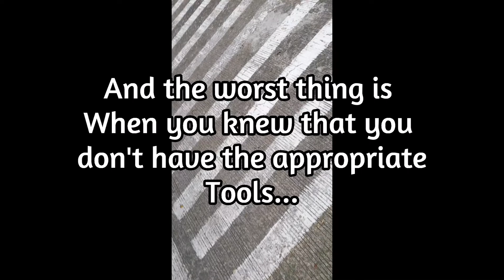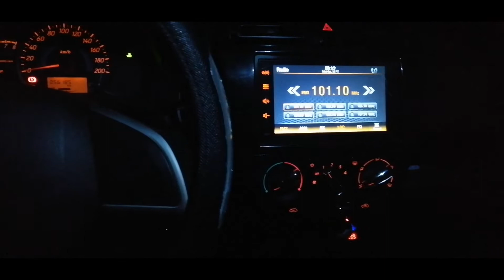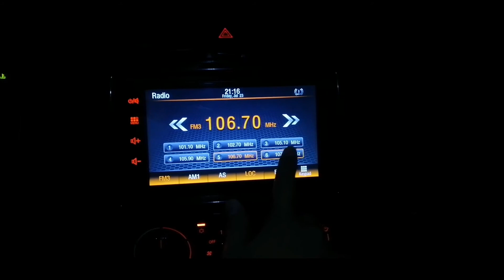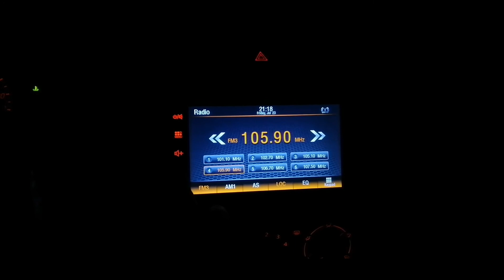DRIVER'S NIGHTMARE AND DRIVER'S COMFORT